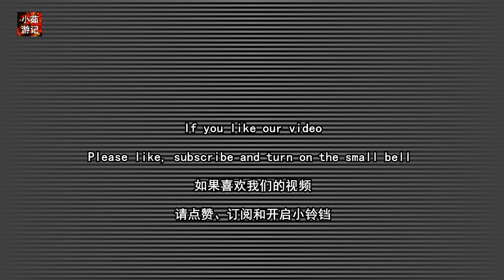世界艺术大师怎样设计豪宅？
世界上各种豪华住宅很多，其中最独特的要算巴塞罗那的“米拉之家”了。这座建于1906年的豪宅，由著名的西班牙建筑大师高迪设计，融合了东西方的多种艺术风格...
There are many kinds of luxury residences in the world, and the most unique one is the "La Pedrera" in Barcelona. This mansion, built in 1906, was designed by the famous Spanish architect Gaudí, and combines a variety of artistic styles from the East and the West...

本视频的内容仅供参考！
The content of this video is for reference only!